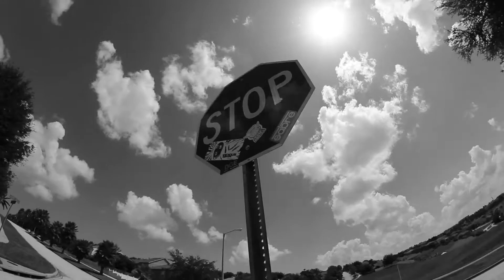Cole Johnson | REDEMPTION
The Sofa king has returned in this little mini edit. Enjoy.

Song:Cypher remix X Schoolboy Q - THE PURGE.